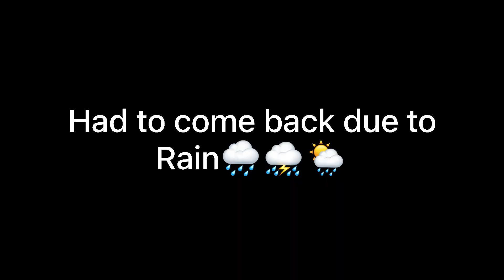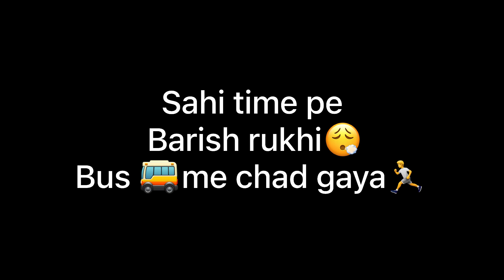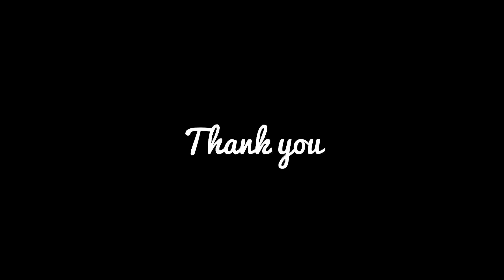FINALLY!! Agreement hogaya || No compromise😂 || Adarsh Sharma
Hi Everyone
This channel vlogs are not just about the grand adventures; they also capture the simple joys of everyday life. From trying local delicacies to discovering hidden gems in our own backyard, we find beauty in the ordinary and celebrate the moments that make life extraordinary.